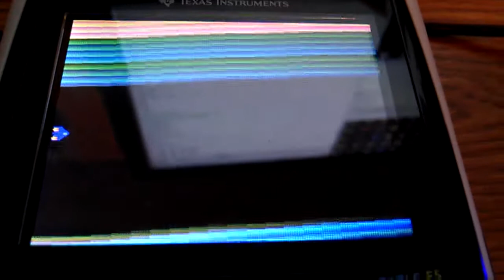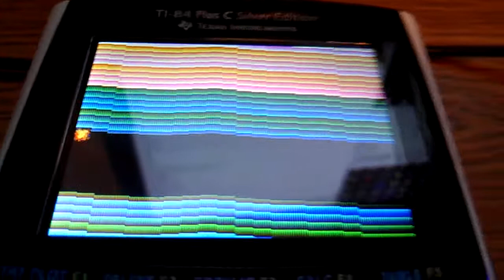TI84+C Tunnel Demo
Here's a demo of the Tunnel game. There is no scoring or title, its just a demo to test it out. to download the demo or get the full version.